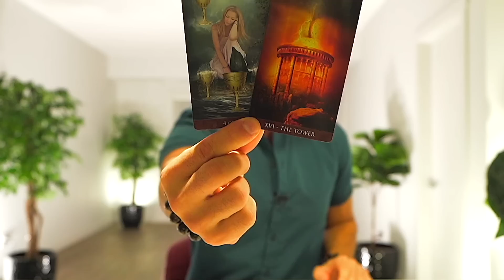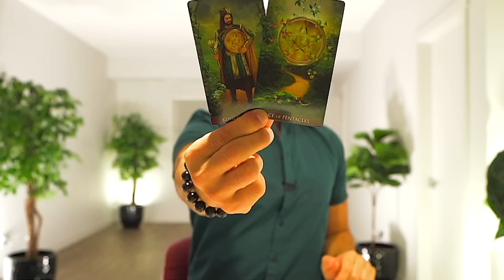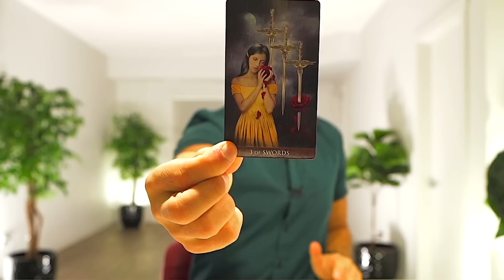PISCES — PREPARE! — HUGE SURPRISE IS COMING INTO YOUR LIFE — & IT’S REAL! — FEBRUARY 2023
🔮 TAROT DECKS

💎 JEWELRY